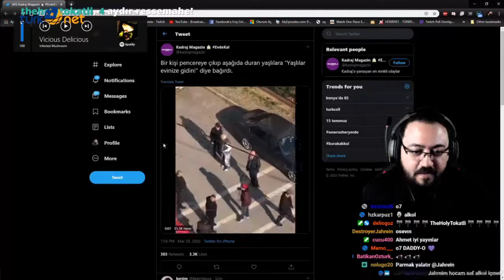Jahrein - Dezenfektanların Neden Yeteri Kadar Korumadığını Anlatıyor